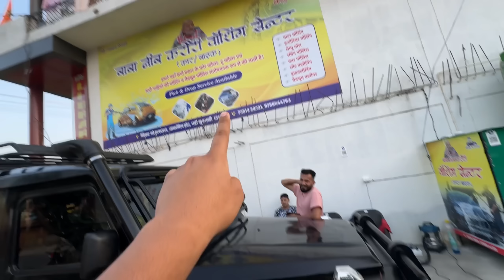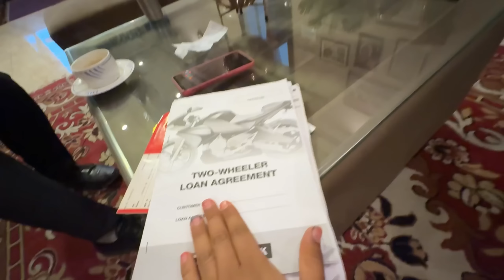Finally Meri FIRST BIKE Book Ho Gayi 🥹 Itni Expensive Bike